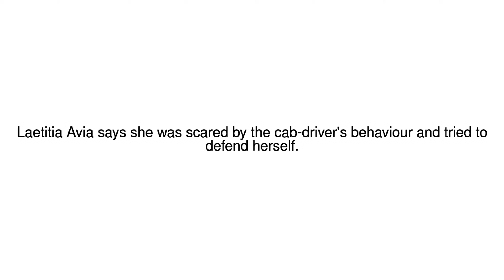News Update French MP Laetitia Avia counters cab-driver 'bite' claim 05/07/17